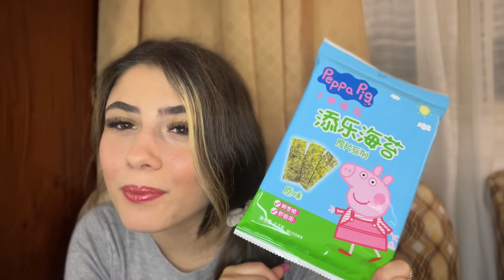PROVANDO SALGADOS ASIÁTICOS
Hello Hello!! Neste vídeo decidi trazer um TRYING DIFFERENT SNACKS. Espero que gostem!